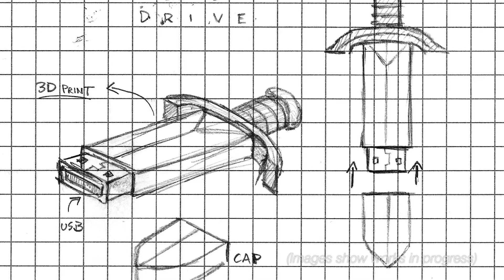HERO Announcement Video!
Hero is a fantasy short film about a young woman who travels into an ancient forest to seek a legendary sword.  This production is fundraising!

See the teaser trailer here!